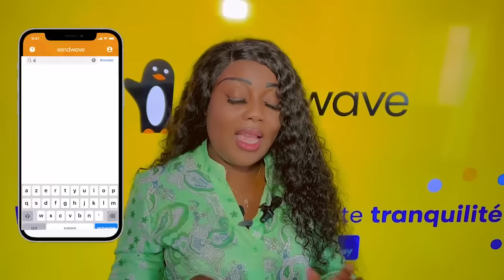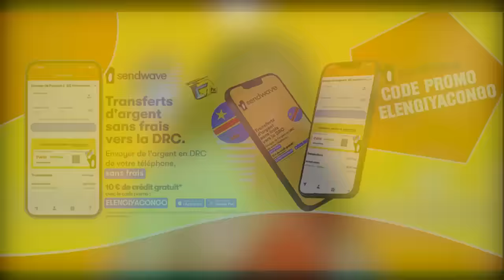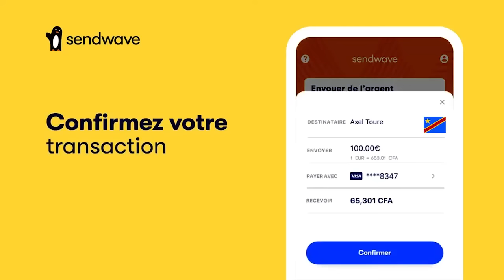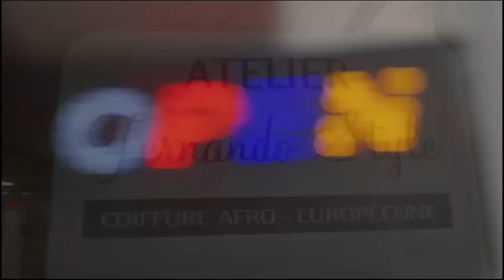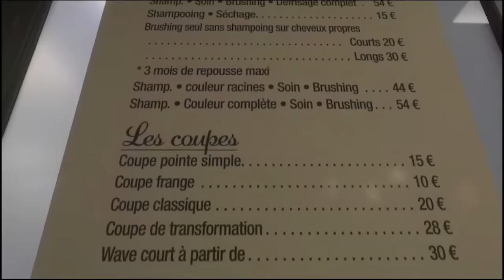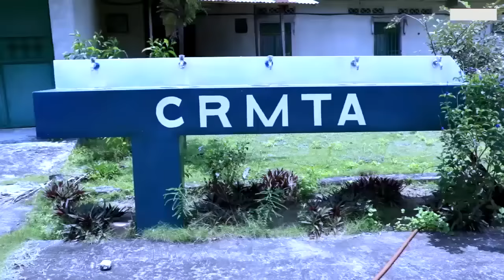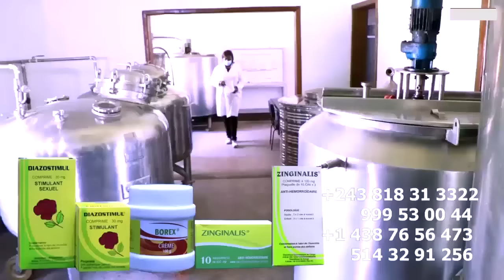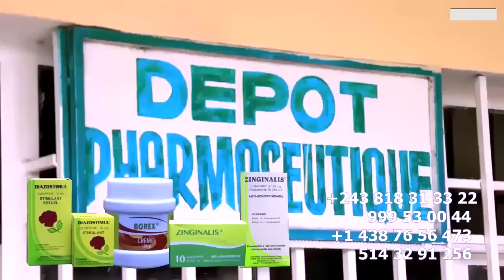RETOUR De MANICKE MOTO EPELI Sur Affaire 2500$ FALLY ABOYI KO FUTA BANGO JAEL ABOYI KOZONGA KINSHASA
RETOUR De MANICKE MOTO EPELI Sur Affaire 2500$ Ya SALAIRE FALLY ABOYI KO FUTA BANGO JAEL ABOYI KOZONGA KINSHASA